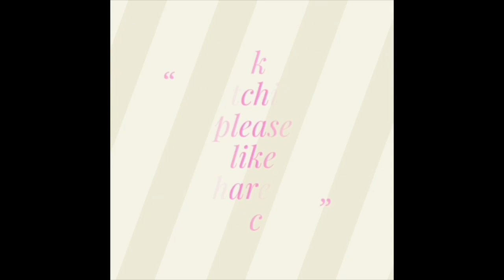13 to 7 dots rangoli |13 to 7 chukki rangoli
rangolidesigns9-5
7 dots-chukkala muggulu
Guruvaram muggulu
Muggulu 7
7 into 4 chukkala muggulu
Muggulu play cheyandi
Simple muggulu
Chitti muggulu
Muggulu chinnavi
chukki rangoli
small muggulu
very simple muggulu
telugu muggulu
kutty kutty kolam
7 pulli koam
tamil kolam simple
pulli kolangal
daily kolangal
daily kolam in tamil
daily rangoli
everyday rangoli
everyday muggulu
everyday kolam
tamil kolam
simple kolam
5 pulli kolam
simple tamil kolam with dots
rangoli kolam
muggulu
2021 chukkal muggulu
2021 muggulu
2021 muggulu images
2021 rangoli muggulu
2021 ki rangoli
2021 rangoli
latest rangoli deisgns 2021
rangoli kolam
kannada rangoli
chukki rangoli chukki rangoli
chinna muggulu
chinna chinna muggulu
rangoli
rangoli with dots
rangoli designs
rangoli designs with dots
easy rangoli

simple muggulu
daily rangoli
daily muggulu
small rangoli
small muggulu
small kolam